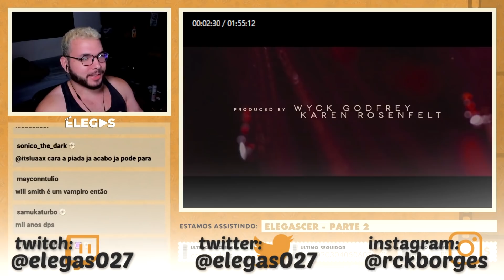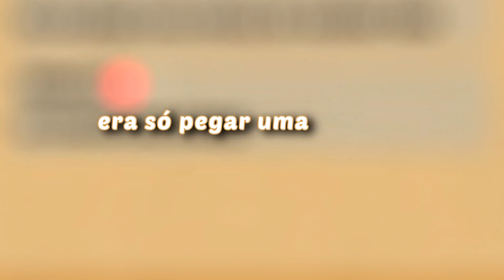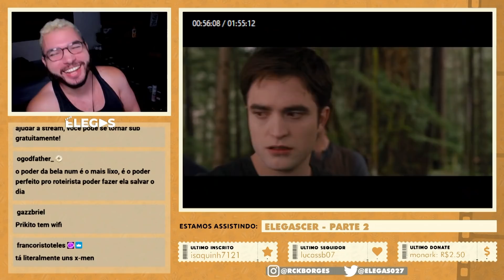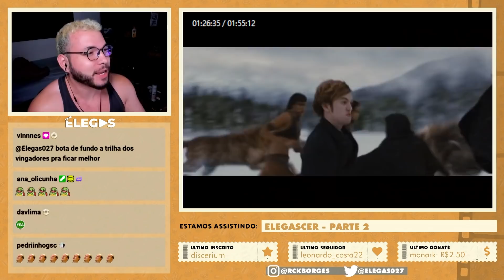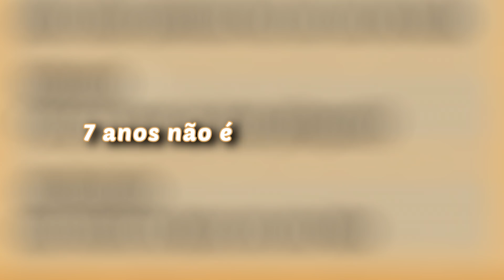A MAIOR TROLLAGEM DA HISTÓRIA DO CINEMA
Assistindo e comentando o filme A Saga Crepúsculo: Amanhecer - Parte 2

00:00 inscreva-se
00:10 siga-me no instagram: @rckborges
07:00 twitter: @elegas027